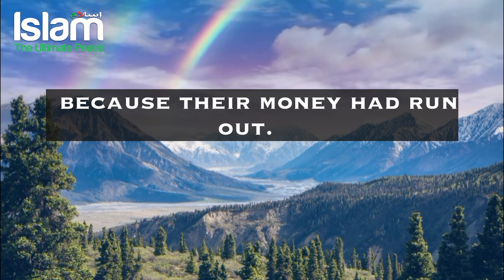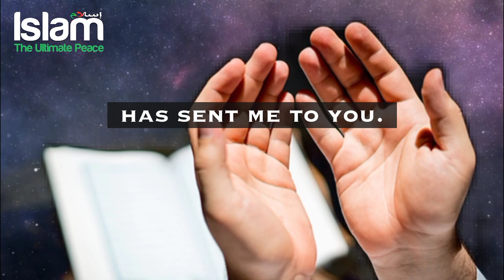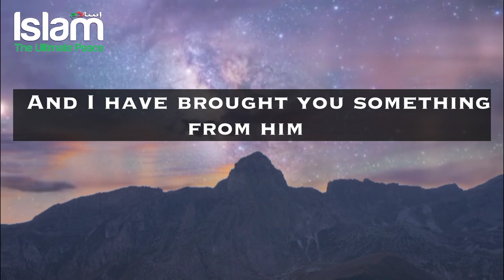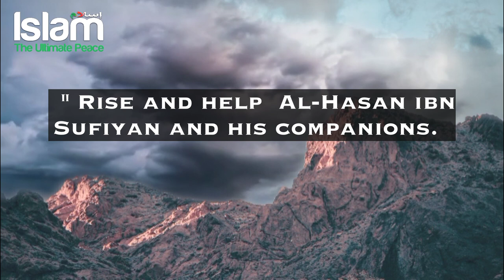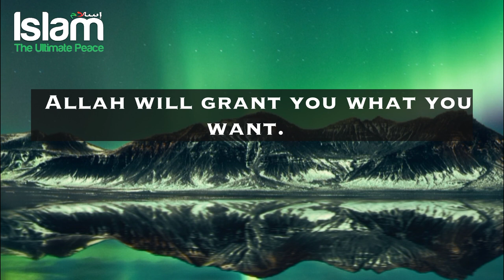DUA OF THESE STUDENTS GOT ANSWERED | ANSWERED DUA SERIES | EPISODE 1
About Video: These students of knowledge went out of money and food while they were travelling for the quest of knowledge. Then one of them made Dua and Allah answered their Dua.